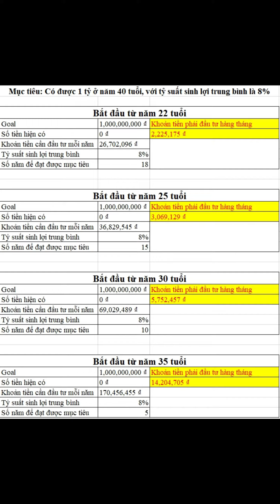ĐỂ CÓ 1 TỶ ĐỒNG, MỖI THÁNG CẦN TIẾT KIỆM BAO NHIÊU!??